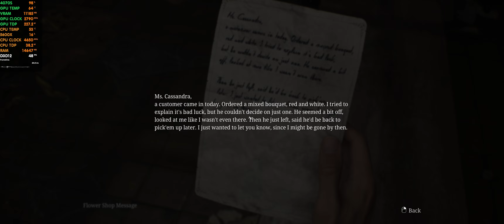Silent Hill 2 Remake | RTX 4070 SUPER | 3440X1440 | All settings + RTX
Hello there, finally got my hands on Silent Hill 2 remake, for now I actually enjoy playing this game as I really love Resident evil and Alan wake 2, both of these games have the same vibe as silent hill 2 :D.

Time codes:
0:00 Low
1:47 Low DLSS Q
2:47 Med
4:14 Med DLSS Q
5:17 High
7:05 High DLSS Q
8:19 Epic
9:32 Epic DLSS Q
12:21 Epic RTX
15:02 Epic RTX DLSS Q

PC :
GPU: GeForce RTX™ 4070 SUPER
CPU: AMD Ryzen™ 5 5600X + PBO
Memory: 32 GB RAM 3200mhz
Monitor resolution: 3440x1440
SSD : Samsung EVO 870 500 GB
SSD 2 : M.2 Samsung 980 500GB
PSU : 700W Silentium Vero L3